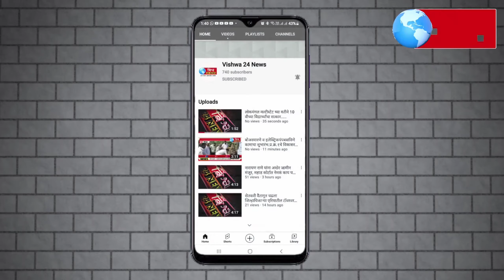महाराष्ट्रप्रदेशअध्यक्ष नानासाहेब पटोले यांच्या मिटिंगच्यासंदर्भातकांग्रेसभवनयेथे एकमेकांशी बाचाबाची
महाराष्ट्र प्रदेश कांग्रेस कमिटीचे अध्यक्ष नानासाहेब पटोले यांच्या मिटिंग च्या संदर्भात कांग्रेस भवन येथे  एकमेकांशी बाचाबाची...